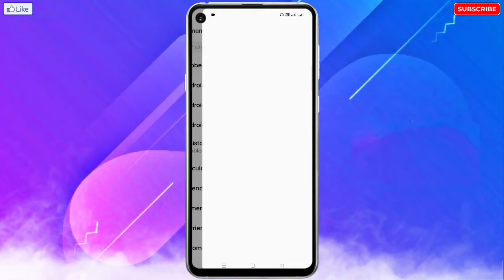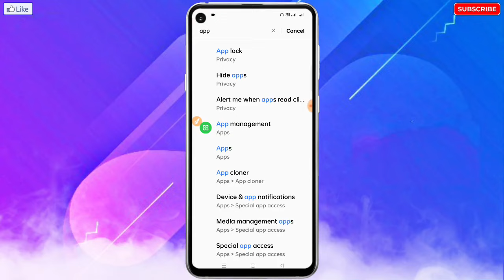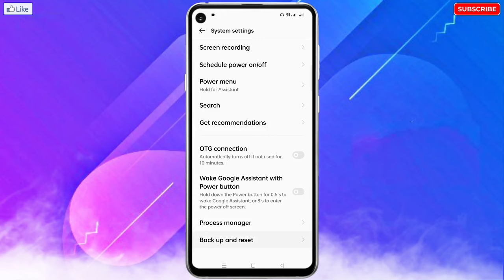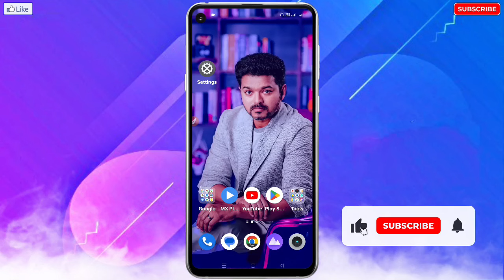Oppo Mobile Me App Open Nahi Ho Raha Hai | Oppo Apps Not Opening | Oppo Apps Open Problem Fix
❀ 🔥☞ 𝗛𝗲𝗹𝗹𝗼 𝗗𝗼𝘀𝘁𝗼𝗻 !!! ❀

___________✾ ᴛʜᴀɴᴋ ʏᴏᴜ.✾___________